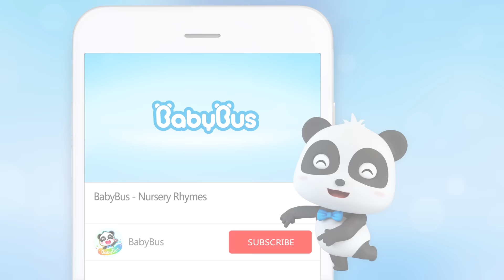Health Checkup Day | Doctor Cartoon🏥🚑 | Kids Cartoon | Nursery Rhymes | Kids Songs | BabyBus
1、Nursery Rhymes & Kids Cartoon (All!!) | Kiki and Miumiu | Baby Shark | Fire Truck | Top Playlist - Nursery Rhymes & Kids Songs by BabyBus：

Lyrics:
Verse1
BoyGirl   Let's meet the doctor, he says hello
Mr. Dao(male) chant Time to check your ears, inside your ears
MIUMIU chant  Inside my ears
BoyGirl   Let me take a close look
Mr. Dao(male)BoyGirl Oh, they look fine
Mr. Dao(male) chant Time to check your throat, open your mouth
MIUMIU chant  Open my mouth
MIUMIUBoyGirl  Ah ah ah ah
WomanMan  Doctors will help you
be healthy and strong
Woman  be healthy and strong

Verse2
BoyGirl   Let's meet the doctor, she says hello
Dr. Lulu chant  Time to check your height, stand straight, don’t move
RUDOLPH chant Stand straight, don’t move
Dr. LuluBoyGirl  You’ve grown up
Dr. Lulu chant  Time to check your weight, heavy or light?
RUDOLPH chant Heavy or light?
Dr. LuluBoyGirl  It’s just fine !
WomanBV  be healthy and strong

Verse3
Dr. Hippo(Man) chant Time to check your heart beat, the sound of your heart
KIKI chant  The sound of my heart
BoyGirl   Let me listen carefully
Dr. Hippo(Man)BoyGirl
Thumping, thumping
Dr. Hippo(Man) chant Time to check your breathing, breathe in, breathe out
KIKI chant  Breathe in, breathe out
Dr. Hippo(Man)BoyGirl
Let me listen carefully
KIKIBoyGirl  Hoo~ Ha~ Hoo~

Verse4
BoyGirl   Let's meet the doctors, they say hello
Mr. Dao(male) chant Time to get a shot, count to five
RUDOLPHKIKIMIUMIU chant
Count to five
RUDOLPHKIKIMIUMIU acting
(One...Two...)
Mr. Dao(male) acting (All done !)
BoyGirl   The checkup is all done, you’re so healthy
WomanBV  You’re so healthy

BabyBus helps children to:
★ Think Independently
★ Build Self-Confidence
★ Respect Others
★ Explore the World